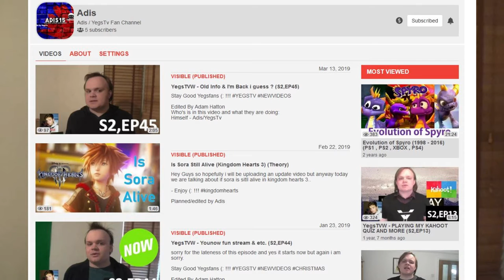Hi...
so i guess im back now...